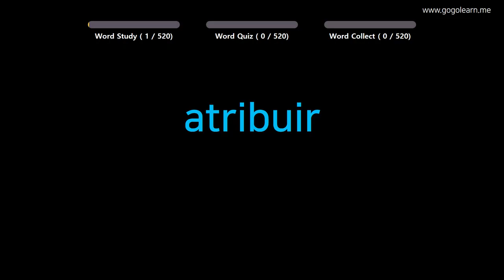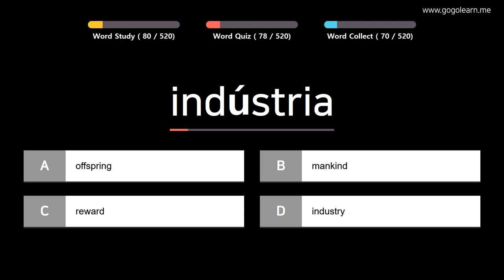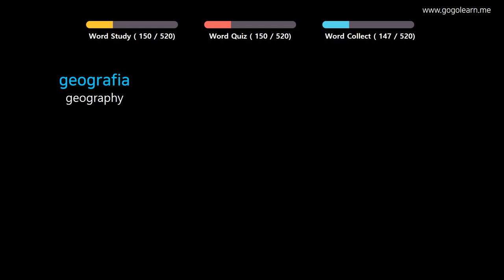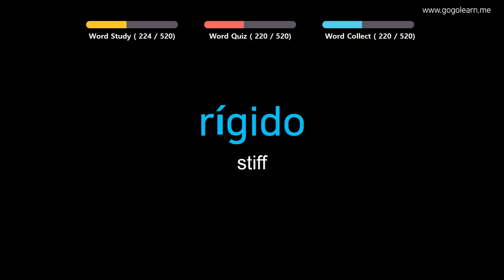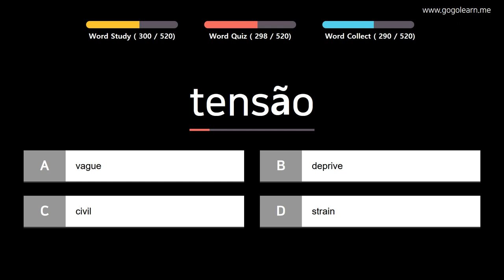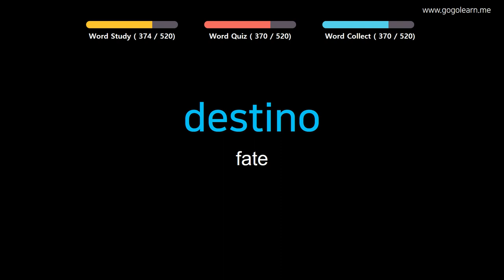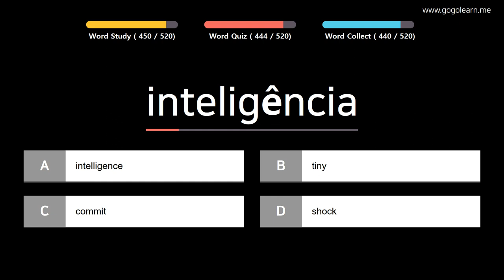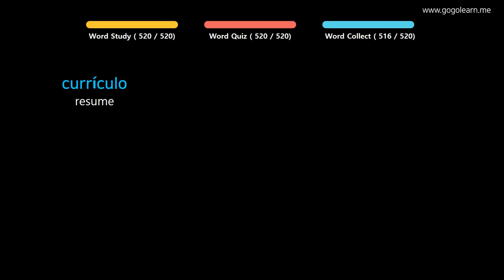Learn Portuguese |Part 11: Portuguese Vocabulary Pre-intermid | Golearn